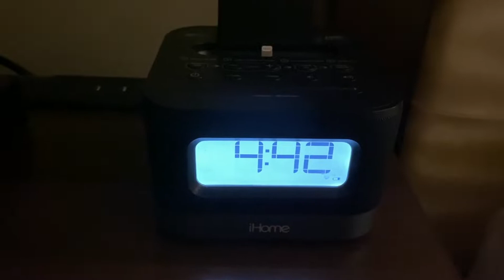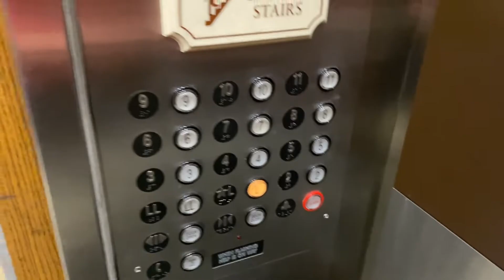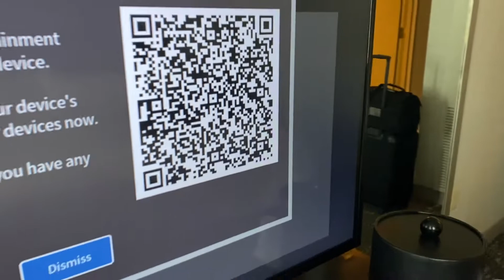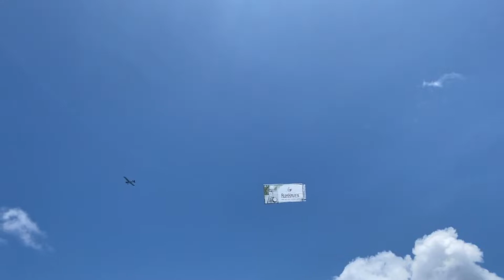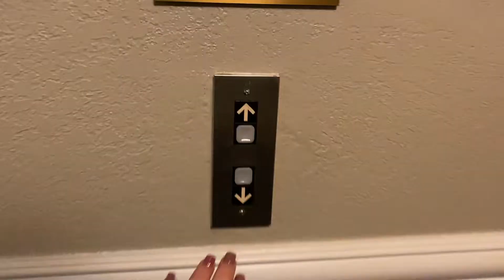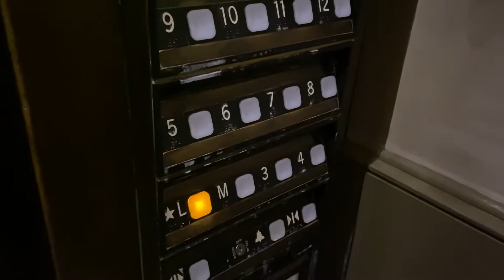Flight Attendant Vlog: My First Trip on the Boeing 737-MAX8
My first trip on the Boeing 737-Max8!

I was so excited to fly on the Max!  It is so so quiet and smooth!  This is an AM block of reserve and I’m headed to MCI aka Kansas City, MO and back to FLL aka Fort Lauderdale.  I traded my PM reserve block for this AM reserve block so I could work Friday, Saturday and Sunday.

I flew with an amazing crew and got really sun burned. 🤣🤣🤣

Check out my Face Mask rant at the end of the video.

Link to my Hot Logic:

Hot Logic Portable Personal Mini...

Chapters:
01:24 Employee parking lot chat
04:38 on the plane
05:15 In Kansas City, MO
06:00 100’s Harley Davidson‘s
07:43 Start of Day 2
11:21 Getting on the 737-MAX8
12:20 Hotel Room in FLL
13:28 Headed to the Beach
15:42 Back at the Hotel
16:40 Cooking with my Hot Logic
17:40 Start of Day 3
19:48 Chat from the Cockpit
20:23 Soap Box Rant about Face Masks